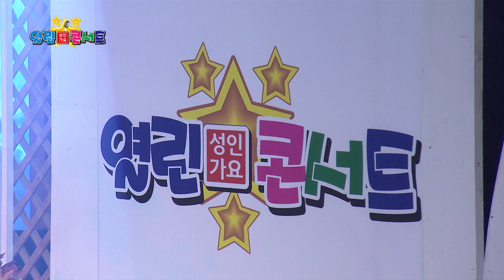배경진 고향열차 열린240회